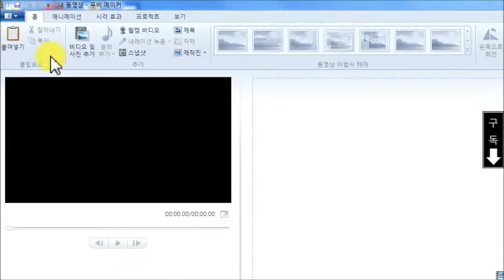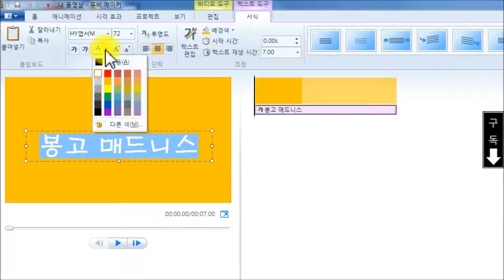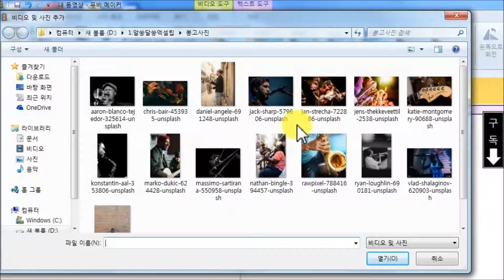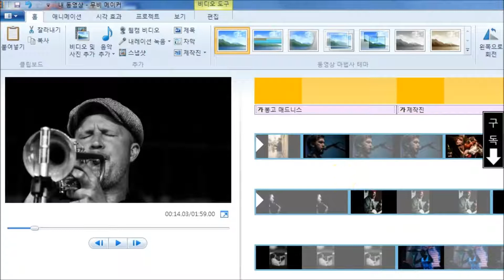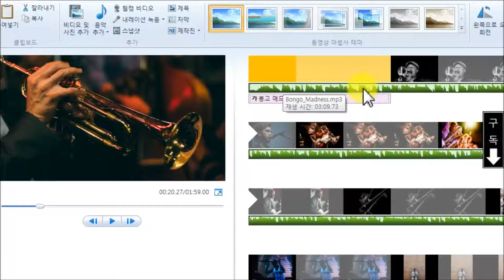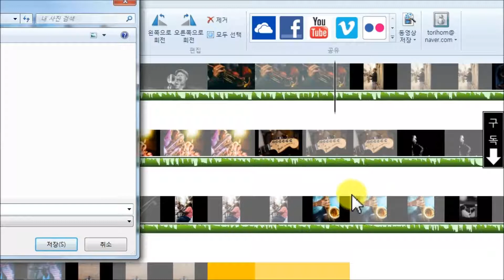무비메이커 사용법 5회, 사진에 배경음악넣고 뮤직비디오만들기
간편한 무료 동영상편집프로그램 무비메이커를 이용해서 사진모음에 배경음악넣고 제목만들어 뮤직비디오 만들기